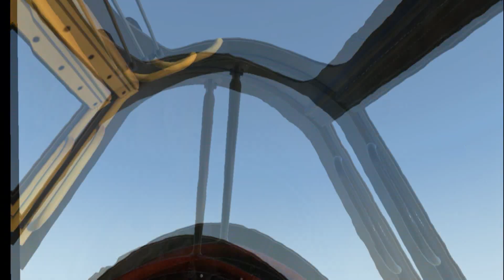X Plane VR Chipmunk Aerobatics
Chipmunk aerobatics basic freestyle using X Plane and Oculus Rift